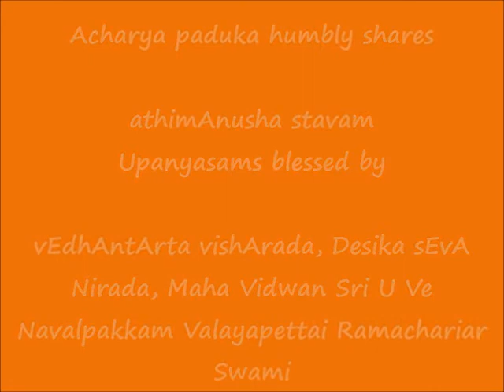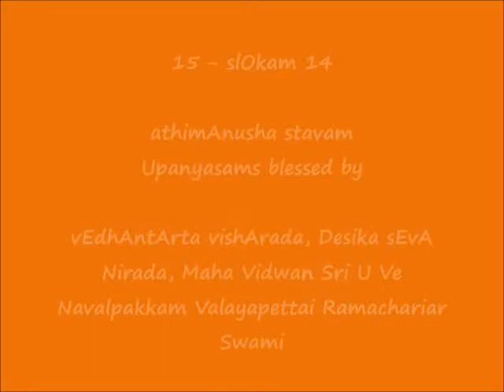15 - slOkam 14 - அதிமானுஷ ஸ்தவம் (athimAnusha stavam) upanyAsams